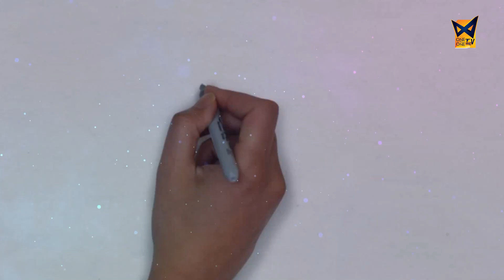Sandun Arana | Positive Thinking | @OneToOneSandaTV ​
|| 121Sanda TV

PEOTV NO 121 - ''සඳ'' TV නාලිකාව